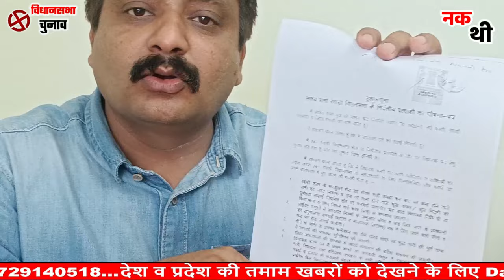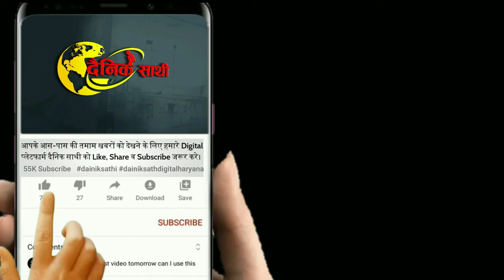Dainiksathi: चुनाव में किए वादे पूरे नहीं किए तो जाना होगा जेल! | REWARI CHUNAV| CHUNAV NEWS